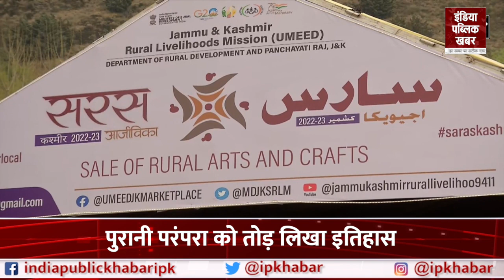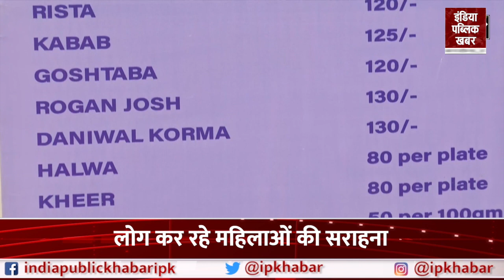जम्मू कश्मीर की महिलाओं ने पुरानी परंपरा को तोड़कर किया ये काम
जम्मू-कश्मीर में महिला सशक्तिकरण को बढ़ावा देना सरकार के लिए किसी बाधा से कम न था।  स्थानीय लोगों को महिलाओं के सामान अधिकार से रुबरू कराना, महिलाओं को उनके हक के बारे में बताना। ऐसे कई कार्य हैं जो सरकार ने किए है, उन्हीं का नतीजा है की ये तरीके अब सार्थक हुए हैं। दरअसल, जम्मू-कश्मीर ग्रामीण आजीविका मिशन (JKRLM) के माध्यम से सरकारी योजना उम्मीद से जुड़ी महिलाओं ने खुद को साबित किया है।

Promoting women empowerment in Jammu and Kashmir was no less than an obstacle for the government. To make the local people aware of the equal rights of women, to tell women about their rights. There are many such works that the government has done, as a result of which these methods have now become meaningful. In fact, through the Jammu and Kashmir Rural Livelihood Mission (JKRLM), women associated with the government scheme Umeed have proved themselves.